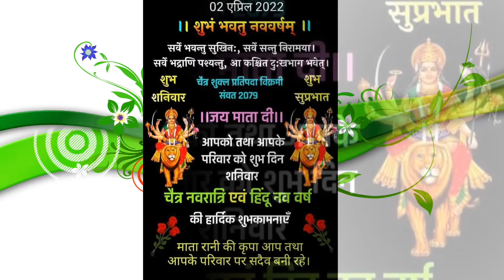नव वर्ष एवम नवरात्र स्थापना की हार्दिक शुभकामनाएं